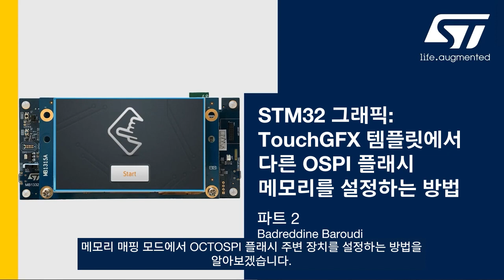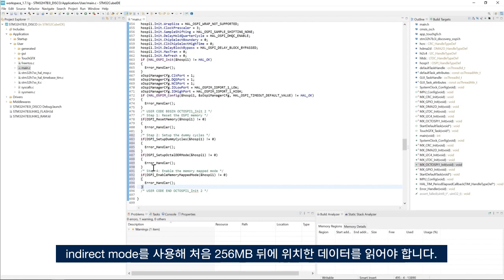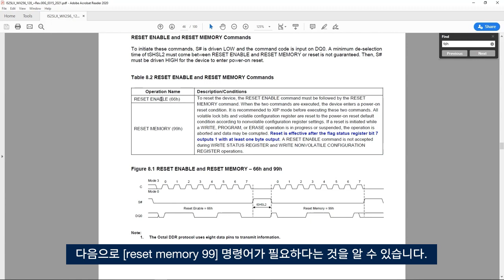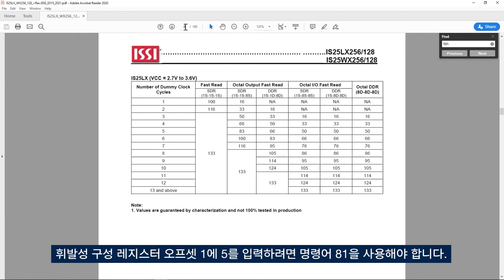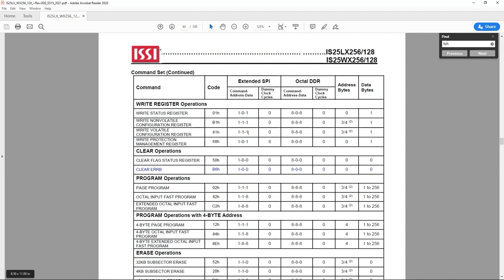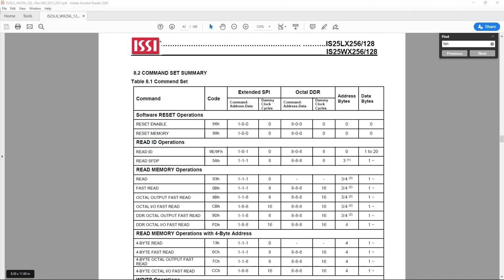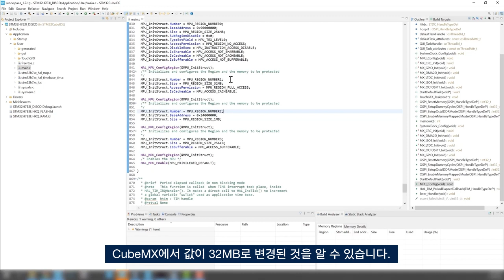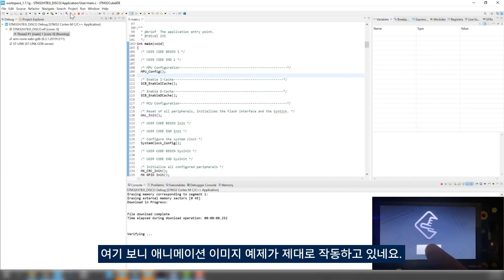STM32 그래픽: TouchGFX 템플릿에서 다른 OSPI 플래시 메모리를 설정하는 방법, 파트 2 (한국어 자막)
TouchGFX 템플릿에서 다른 OSPI 플래시 메모리를 설정하는 방법